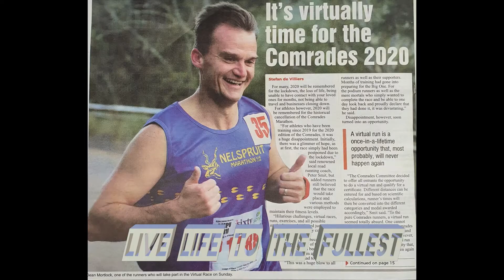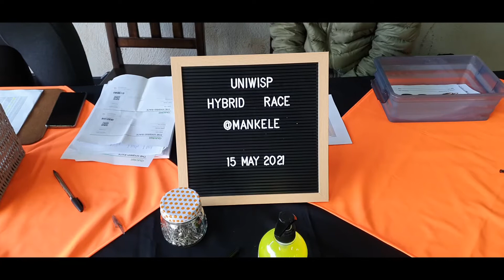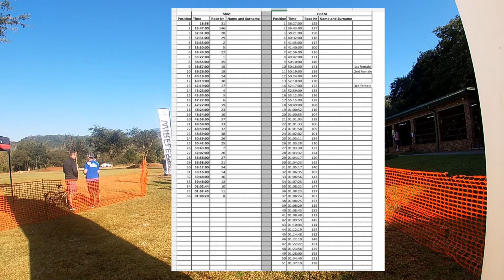Uniwisp Hybrid Race full video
The Hybrid Race G Z adventures Mankele full Race Video that happened 15/05/2021